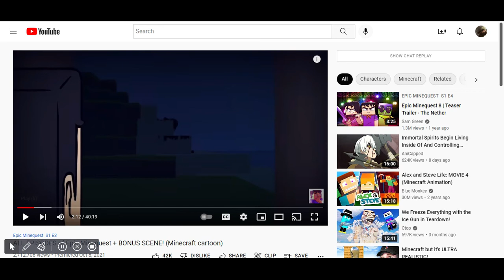ME WHEN MY PHONE CRASH IN MCPE